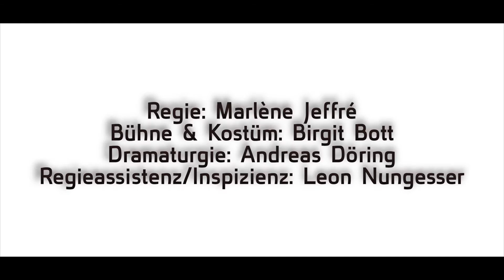Trailer DIE WUNDERÜBUNG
MIT
Thomas Wenzel
Viola Heeß
Dirk Böther

Regie: Marlène Jeffré
Bühne und Kostüme: Birgit Bott
Dramaturgie: Andreas Döring
Regieassistenz: Leon Nungesser